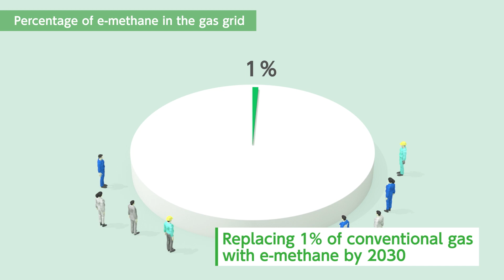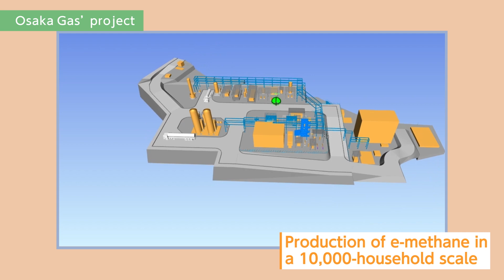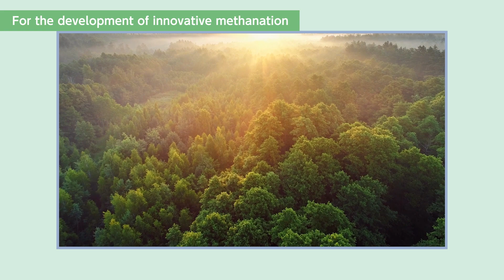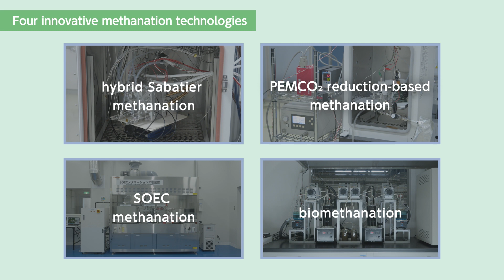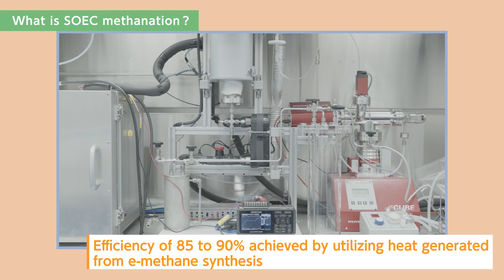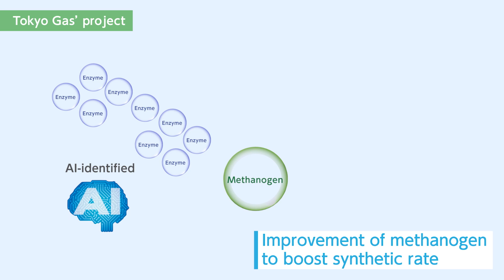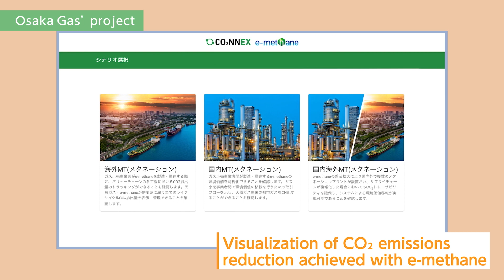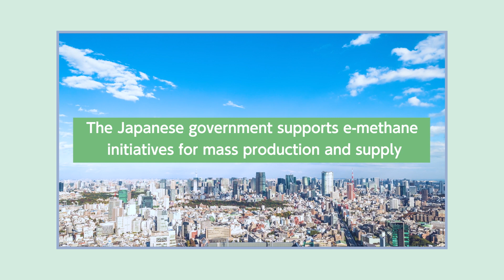【東京ガスグループ】（英語版）未来の都市ガス”e methane（e メタン）”をつくる技術 ～2050年 カーボンニュートラル社会の実現へ～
▶東京ガスグループHP「脱炭素社会への挑戦『東京ガス 脱炭素！脱常識！

東京ガスグループは、CO2をリサイクルして新たな都市ガス”e-methane（e-メタン）”を製造する「メタネーション」の社会実装に向けて技術開発に取り組んでいます。
大気中に排出されるCO2と同じ量のCO2を回収することで地球上のCO2を増やさない、既存のガス管や機器をそのまま使えるから社会的な負担やお客さま負担がない、無理なくカーボンニュートラルな社会を実現できる未来の都市ガスです。本動画では、e-methane（e-メタン）とは何かだけでなく、実証実験や、最新の技術開発について、東京ガスグループはもちろん、他のガス会社の取り組みも紹介し、2030年都市ガスの1％、2050年には90％普及を目指し、業界一丸となって取り組む姿をご紹介しています。

東京ガスのHP、公式SNSはこちら
▼東京ガスHP